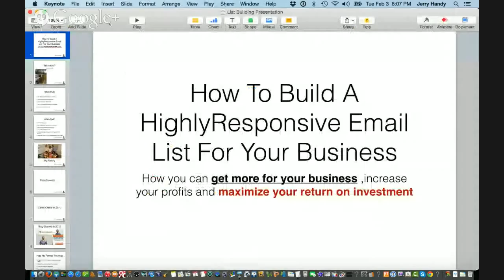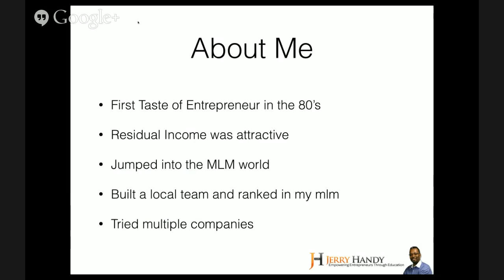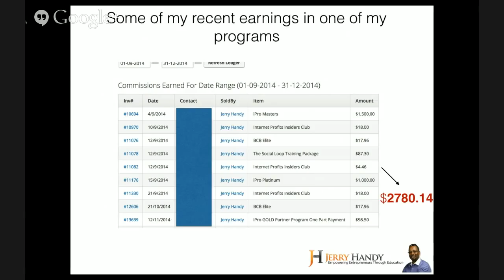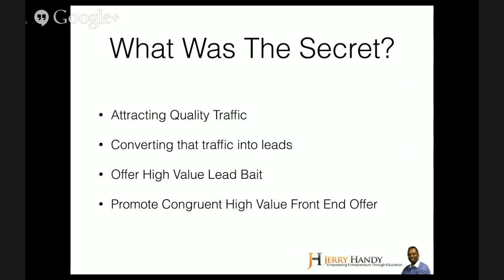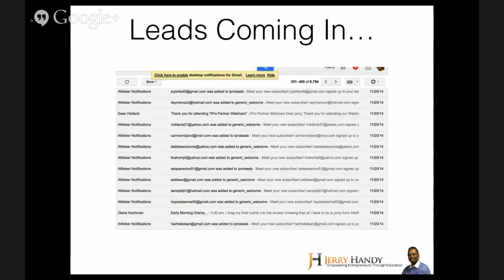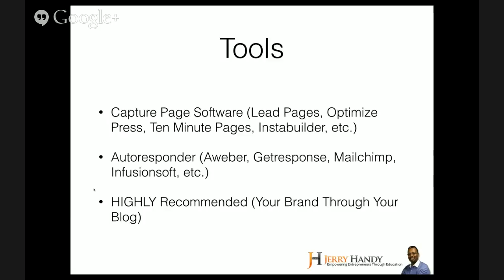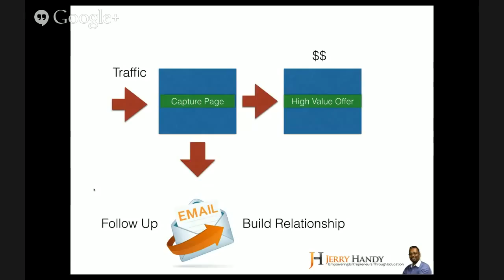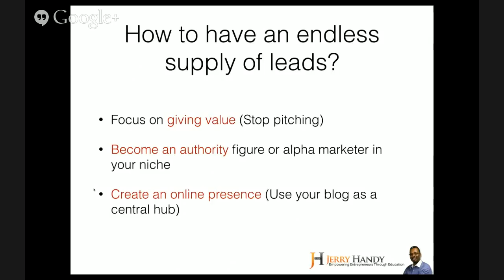How You Can Build Your List Even If You're Brand New To Online Marketing